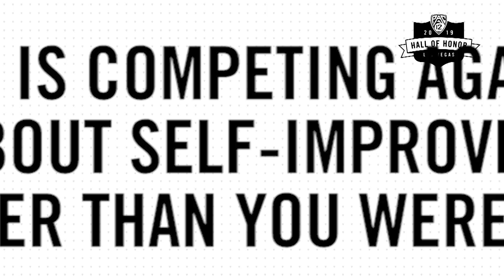2019 Pac-12 Hall of Honor inductee: Stanford men’s tennis coach Dick Gould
Dick Gould joins the Pac-12 Hall of Honor class of 2019 as the winningest coach in NCAA men’s tennis history. After playing collegiately for Stanford, Gould took over as head coach of the men’s program from 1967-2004, winning 17 NCAA championships in 38 seasons.